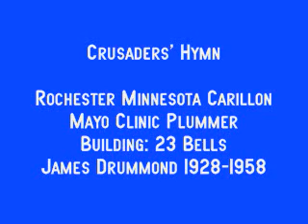Crusaders Hymn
James Drummond performing on the Rochester Carillon. Audio-Artistry Recordings "Out of the Clouds"